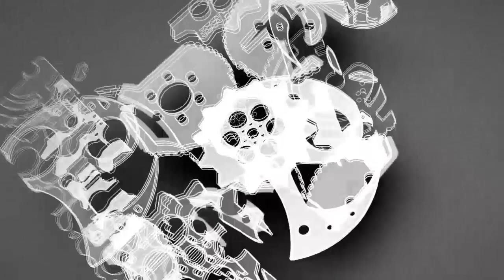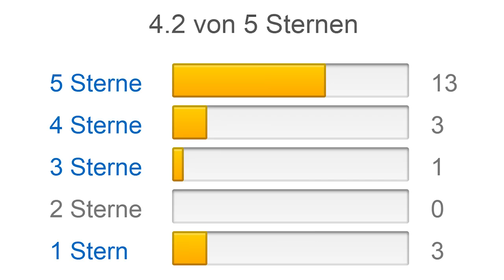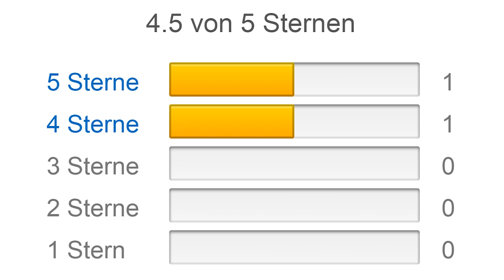🍖 Grillkamin Test (2023) – 🏆 Top 3 Grillkamin im Test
Der beste Grillkamin im Test:
① 🏆 Wellfire Nova Quatro Braun Grillkamin
② Toskana Quatro Grillkamin
③ Wellfire Nova Braun Grillkamin mit Beistelltisch

Alle Links wurden 2023 angepasst und mit Produkten der neusten Generation aktualisiert.

Ennstaler Rosé Marmor Grillkamin
Unser Qualitäts-Sieger beim Grillkamin Test ist der Ennstaler Rosé Marmor Grillkamin. Dieser besteht tatsächlich aus echten Buntmarmor. Dieses zählt zu den härtesten und robustesten Marmorsorten der Welt. Entsprechen ist dieser Grill eine große Investition. Hierfür werden dir jedoch noch viele Generationen nach dir dankbar sein, denn dieser Marmor Grillkamin ist einfach unverwüstbar. Da es sich bei jedem Grill um ein handgefertigtes Einzelstück handelt, hat jeder Grill ein einzigartige Maserung aus Weiß, Grau, Rosé und sanften Grüntönen. Im Garten wirkt er, wie ein heruntergefallener Meteorit. Vor dem Grill gibt es eine kleine und neben dem Grill eine große Ablagefläche, die das Grillen komfortabel macht. Das Gewicht beträgt etwa 6 Tonnen, für den mobilen Einsatz somit nur bedingt geeignet. Die Kunden bewerten den Ennstaler Rosé Marmor Grillkamin mit 4,2 Sternen. Den besten Preis findest du in der Videobeschreibung direkt unter dem Video.

Flammenco Grillkamin
Als Alternative beim Grillkamin Test empfehlen wir den Flammenco Grillkamin. Dieser wunderschöne Grillkamin wirkt klassisch und modern gleichzeitig und noch dazu extrem edel. Als Kamin zum Wärmen oder zum gut aussehen oder zum Grillen, der Flemmenco macht immer eine gute Form. Die Grillfläche beträgt 58 x 30 cm. Ein Fettauffangblech für gesundes Grillen ist integriert. Unter dem Grill ist ein großer Stauraum, z.B. für Holzscheite oder Kohle. Mit dem Edelstahl Rauchrohr ist der Kamin 193 cm groß. Das Gewicht beträgt robuste 100 kg. Ein Kunde bewertet den Flammenco Grillkamin mit 5 Sternen.

Buschbeck Gartengrillkamin Carmen
Unser Preis-Leistungs-Sieger beim Grillkamin Test ist der Buschbeck Gartengrillkamin Carmen. Für den günstigen Preis, mag man kaum glauben, dass man einen massiven 430 kg Grillkamin bekommt. Das Material ist naturbelassener Graubeton. Aufgrund des günstigen Preises, musst du jedoch bedenken, dass das Material selbst verputzt oder gestrichen werden muss, was aber schnell geht und dem Kamingrill eine individuelle Note gibt. Die Einzelteile müssen selbst geklebt werden, hierfür wird der Montagekleber mitgeliefert. Wenn den Grill jedoch erstmal steht, dann wird jeder glauben, du viel tiefer ins Portemonnaie greifen müssen. Eine großzügige höhenverstellbare Grillfläche, ein Stauraum am Boden und ein Schornstein sind vorhanden. Die Kunden bewerten den Buschbeck Gartengrillkamin Carmen mit 4,5 Sternen.